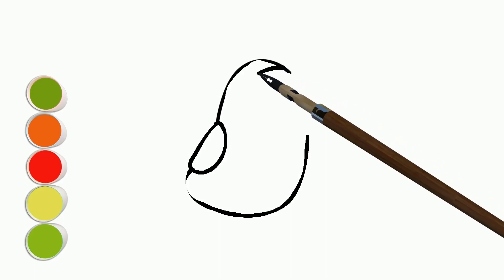几个简单有趣的简笔画，好看又好玩，声音听起来真解压